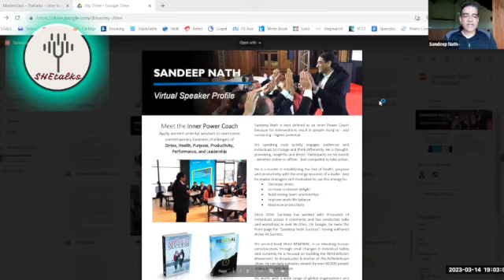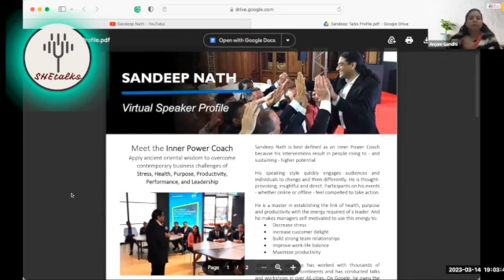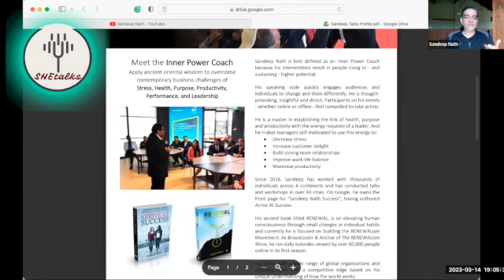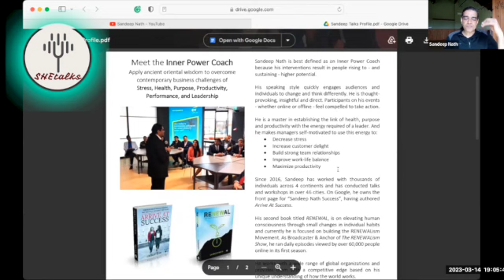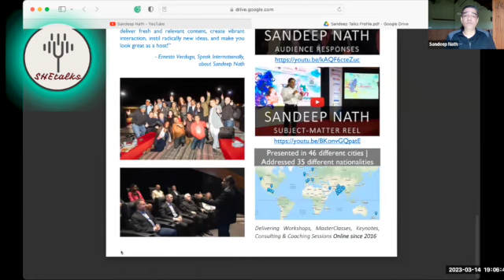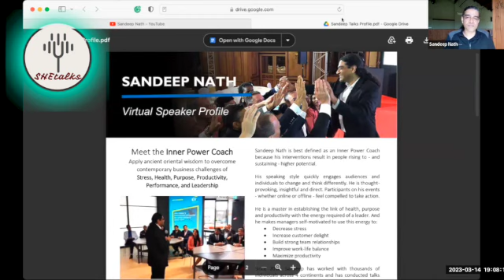Sandeep Nath - MASTERCLASS PROFILING YOURSELF AS A SPEAKER!